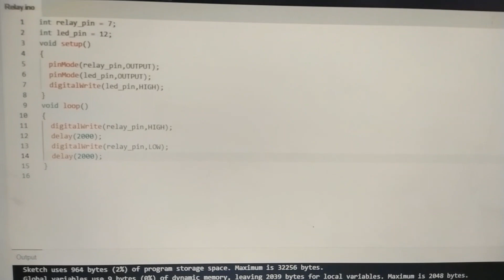6.2 IoT | Interfacing Relay with Arduino Uno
Hello Students,
Hope You are doing Well.
Welcome Back in My YouTube Channel.
This is an Educational YouTube Channel, wherein earlier we have learned various courses.
Link to access those course are below.

This is a series of Video Lectures on the subject Internet of Things.
In this Video I am introducing the Concept of Internet of Things.
In this Subject We will learn Following Units
1.Introduction to Internet of Things
2.Smart Objects
3.IP Layer
4.Data and Analytics for IoT
5.IoT Physical Devices and Endpoints

Internet of Things Material

DBATU QP Internet of Things BTCOE604C Summer 2022 PAPER SOLUTION

Class Presentations

Self Learning Contents
IoT Data Management and Compute Stack